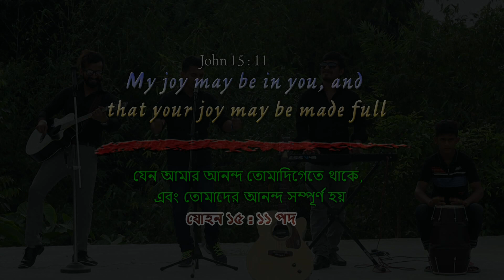Anondo যীশুতে আনন্দ Bangla Worship Song | Rocky Talukder | Anand Ki Bharpuri Bengali Cover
এই জীবন শুধু প্রভু তোমারী
তুমি রাজ করো তোমারী মরজী
মহিমা আমি তোমারী করি
এগিয়ে যাই আমি বাচিঁ আর মরি
তোমারী ছোয়াঁয় আনন্দে ভাসি
যীশু আছে তাই জীবনে সন্তুষ্টী

ক্রুশের উপরে হলো সম্পাতি
হেরেছে শয়তান মিলেছে মুক্তি

আনন্দ আনন্দ যীশুতে আনন্দ
সন্তষ্টী সন্তোষ্টী যীশুতে সন্তোষ্টী

তোমার আমার মাঝে আছেন তিনি
জগতের পাপের ভার নিলেন যিনি

Anand Ki Bharpuri Bengali Cover

Special Thanks Tollywood Music Director - Santanu Bhattacharya (Parram)

( আমাদের ভিডিও দেখার জন্য ধন্যবাদ এবং আপনার বন্ধুদের সাথে শেয়ার করতে ভুলবেন না। যদি কোন প্রশ্ন, মতামত এবং ভাল উপদেশ থাকে তাহলে কমেন্ট বক্স এ লিখুন। আপনাদের উৎসাহ আমাদের শক্তি যোগাবে। )

RockyTalukder BanglaChristianSongs আপনি আপনার দান, উপহার বা সাহায্য পাঠাতে পারেন । যেন আমরা আরও যীশুর গান, নাচ, প্রচার ও প্রভুর কাজ করতে পারি।